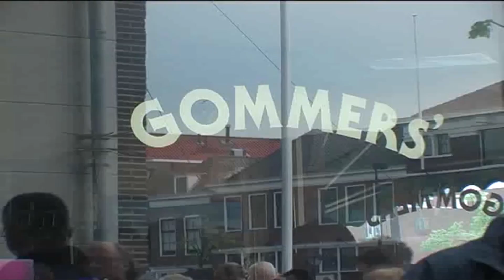Cineac Noord: opening expositie Rinus Blomsteel door Jules Deelder bij Gommes 2007 verkort